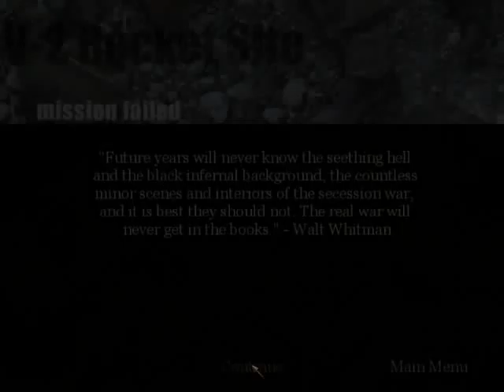Let's Play Call of Duty (S17E1) The Fall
It's pretty fitting that I finished this Let's Play on the anniversary of the attack on Pearl Harbor, isn't it?

Unfortunately, I ended up ditching my killing-machine, but it turns out, I didn't need to.